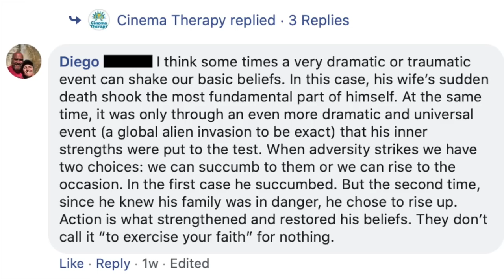SIGNS teaches us that Hope is stupid. Until it isn't.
You know the feeling: Trapped at home for days and weeks, with people who have expectations you just can't meet. Waiting for the inevitable conclusion to what seems like a lifetime full of frustration and failure. And then it happens. The virus gets inside the aliens! We're saved!!!

Wait, the virus is water?

And we're not dealing with an invasion by aliens, but by tiny microbes that a bat sneezed onto somebody?

Anyway, SIGNS!!! And dealing with COVID 19 quarantine in a healthy, hopeful (hopefully) way!

Take charge of your own mental health using the power of sitting on your couch watching movies!

Support us!

Set up a free consultation with Jonathan: (WE'RE SO SORRY! DUE TO OUR RECENT UNEXPECTED SURGE IN SUBS, JONATHAN'S TIME SET ASIDE FOR FREE CONSULTS IS NOW FULL)

Cinema Therapy is:
Written by: Alan Seawright & Megan Seawright and Jonathan Decker
Produced by: Jonathan Decker & Alan Seawright
Edited by: Alan Seawright